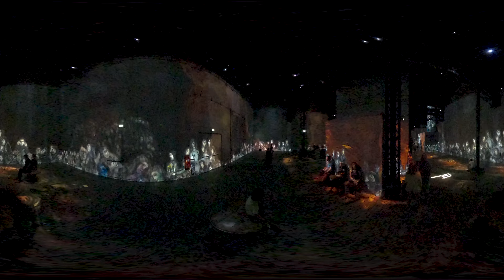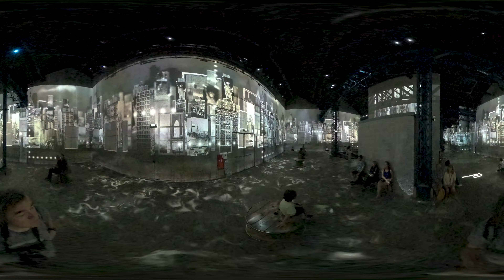Chagall, Paris - New York. Atelier des Lumières, Paris, in VR360 (GoPro Max)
Maximum resolution (preferably 8k) and full screen viewing recommended.

From the site's webpage:

The immersive exhibition is devoted to the prolific and unclassifiable painter, Marc Chagall (1887–1985) at the Atelier des Lumières. This unique digital exhibition presents his entire oeuvre, revealing a work rooted in its times, at the crossroads of the artistic and cultural novelties of his century and in constant renewal.

Paris and New York, the emblematic capitals of modern art, represent two crucial stages in the artist’s long career. Paris was his chosen city, and thanks to the avant-garde movements of the 1910s, it provided the young Russian painter with a pool of experimental work, which he enriched with his own cultural references. New York was primarily a place of exile during the 1940s, and yet it gave the artist’s creativity fresh impetus. After the war, several exhibitions and major commissions reinforced the links between Paris and New York and brought Chagall back to the United States, up until the 1970s.